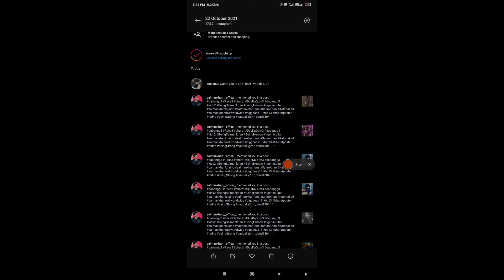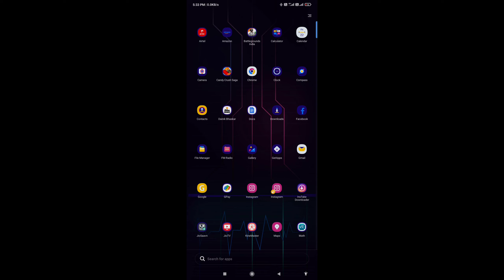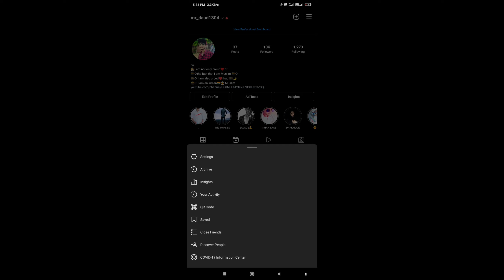How to Stop want You to be in their live video, How to Stop mention in Live video